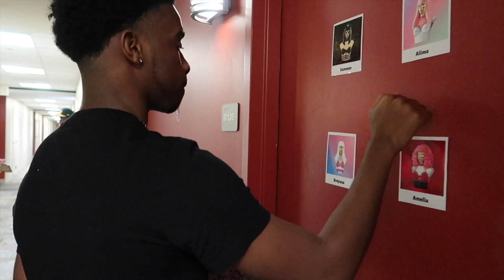ASKING RANDOM COLLEGE GIRLS IF WE CAN CUDDLE (I SPENT THE NIGHT🤫😱)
PUBLIC INTERVIEWS ARE BACK😁

Road to 10k👏🏽 thank you